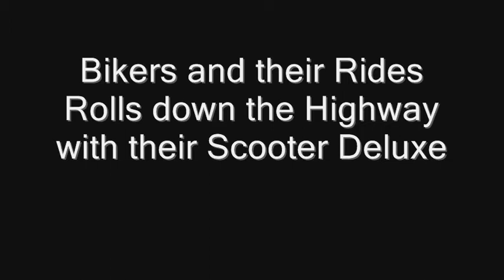Scooter D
A slide show of photos with bikers and members of our band "Under Pressure" with the back ground music from our CD "Under Pressure - Under Pressure" of "Scooter Deluxe"!